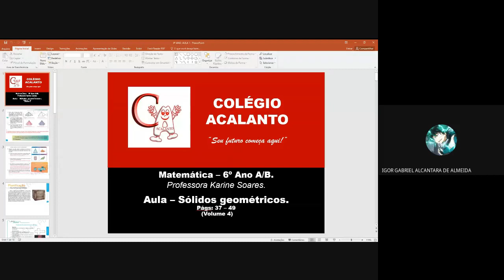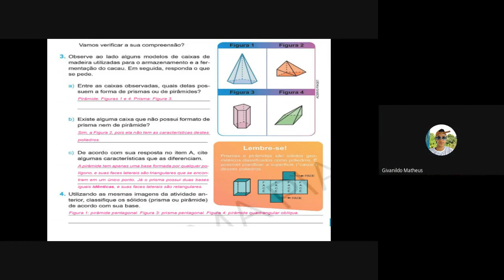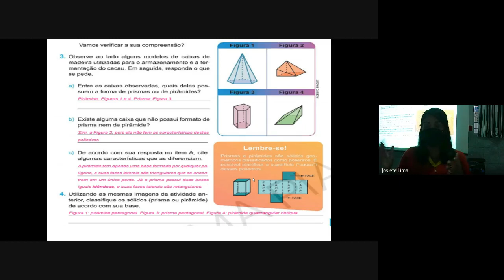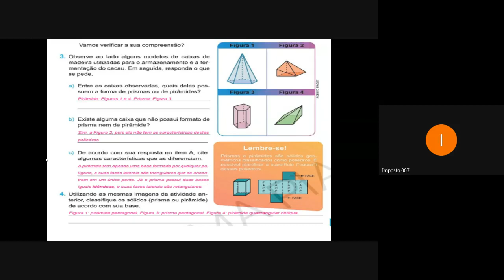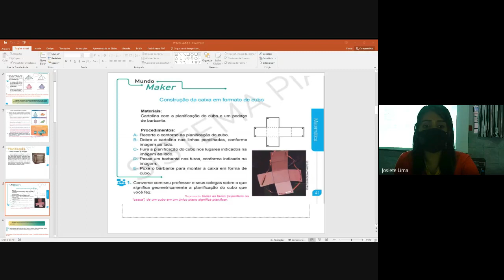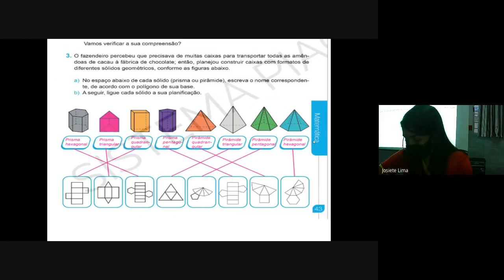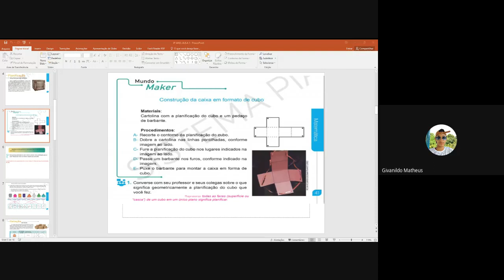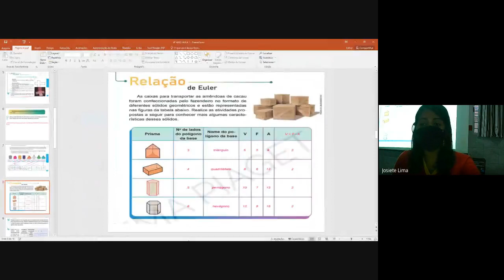6° Ano - Matemática - 10/12